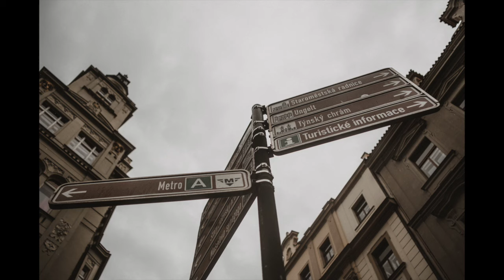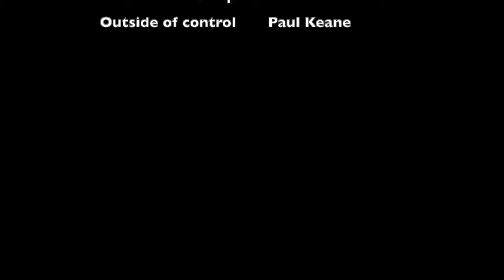White Vlog 12 - Praga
nasza mała wycieczka do Pragi

Z pasją przez życie.